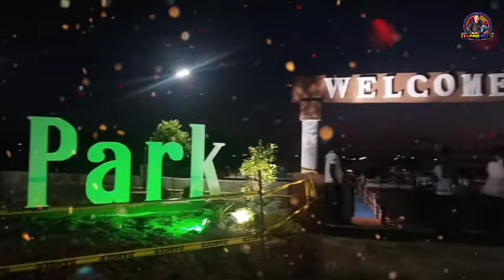TABANGO WATER PARK| NIGHTVIEW|TABANGO,LEYTE|NEW TOURIST SPOT IN LEYTE|FIRST IN 3RD DISTRICT OF LEYTE